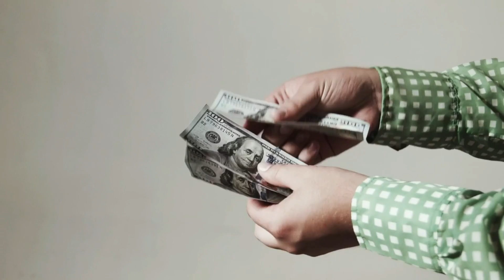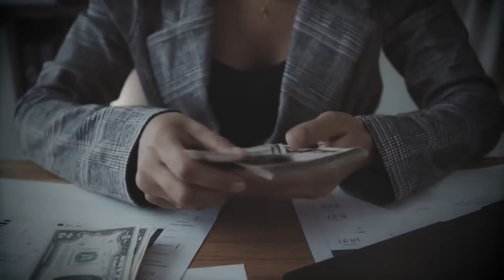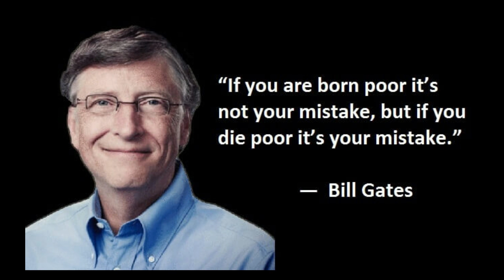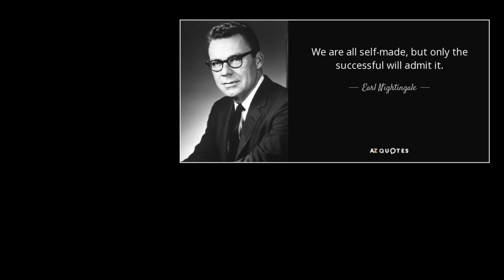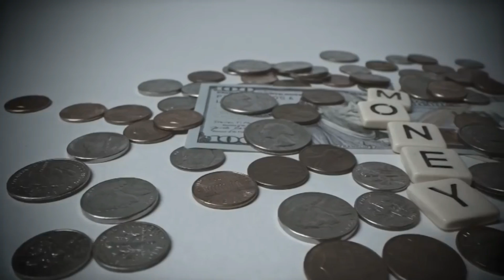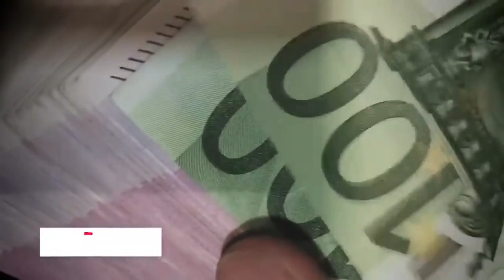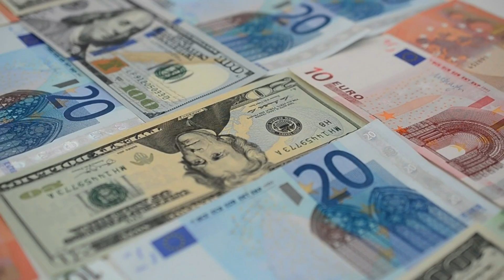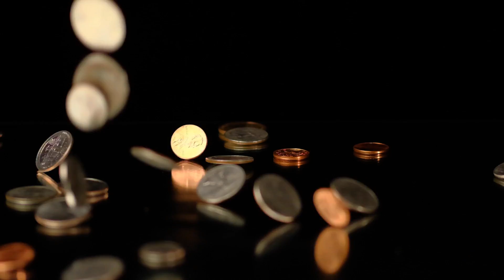FANYA HIVI UPATE PESA ZAIDI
Haya ni mambo 13 ambayo masikini wengi wanapuuzia kuhusu pesa. Mambo ambayo wale wanaofanikiwa wanayazingatia sana na kuendelea kufanikiwa. Kwahiyo ili hali yako kiuchumi ibadilike ni muhimu sana kubadili baadhi ya mambo hasa kwenye tabia kuhusu pesa. Karibu tujifunze.
VITABU VILIVYOPO:
1. Elimu ya msingi ya fedha 20,000 TZS
2. Elimu ya msingi ya biashara 20,000 TZS
3. Biashara ndani ya ajira 20,000 TZS
4. Una nguvu za kutenda miujiza 20,000 TZS
5. Jiondoe katika utumwa wa kidigitali 20,000 TZS
6. Mfundishe mwanao kuishi 30,000 TZS
7. Mwanafunzi wa kiafrika (Mambo 100) 15,000 TZS
Tuma ujumbe neno "KITABU au VITABU" katika namba 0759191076 utapewa maelekezo.
JIUNGE NA GROUP LANGU LA VITABU (WHATSAPP):
(SPN BOOK CLUB):
Karibu ujiunge ikiwa wewe:
- Unapenda kupata faida toka kwenye vitabu
- Ni mvivu kusoma na ungependelea kusikiliza (Audio) zaidi.
- Unataka kufahamu/ kupata vitabu vizuri vya mafanikio.
Utapata AUDIO CLIPS kwenye simu yako zilizosomwa kwa ufasaha na hazichoshi kusikiliza.
Ili kujiunga tuma ujumbe "whatsapp" andika: SPN BOOK CLUB kwenda namba 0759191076
ADA NI SHILINGI 2,000/= TU KWA WIKI